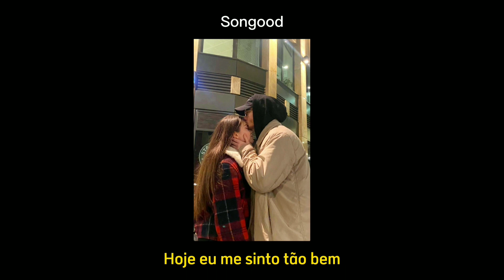Delacruz - A Meta é Ficar Bem ft. Camilla Zasoul (Status) ❤️